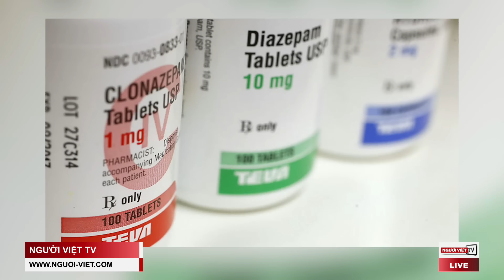Thừa thắng xông lên, Trump yêu cầu Tối Cao Pháp Viện phán quyết quyền 'miễn tố'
Chiến thắng trước Colorado trong vụ kiện tiểu bang này đòi loại tên cựu TT Trump khỏi phiếu bầu, ông Trump yêu cầu Tối Cao Pháp Viện tuyên bố ông được quyền miễn tố